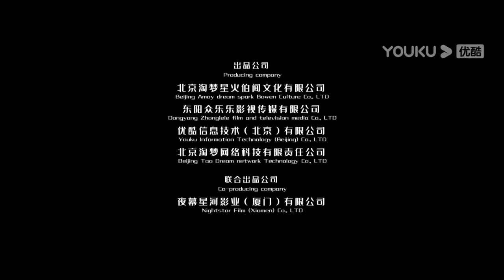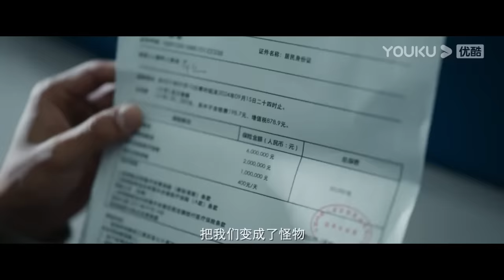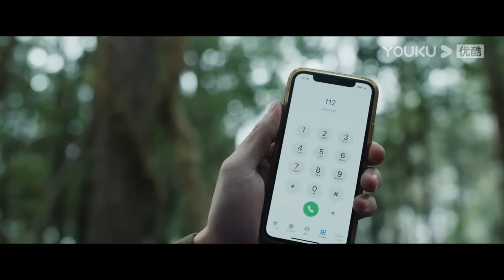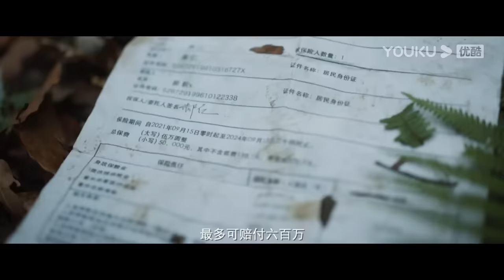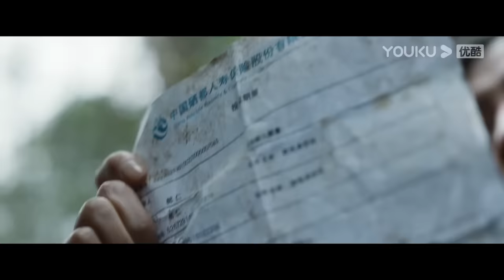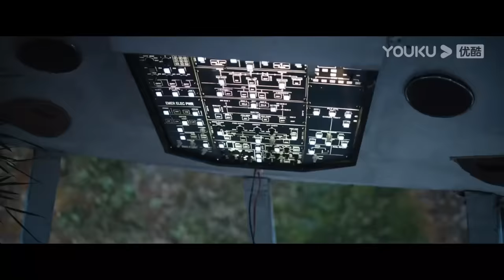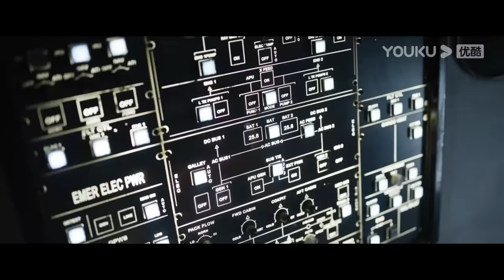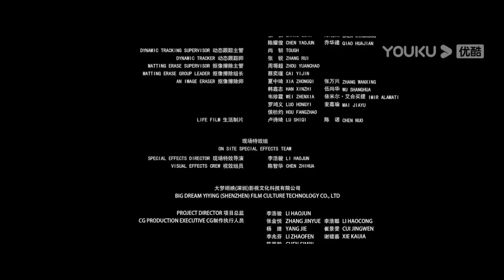HINDIDUB【Snake 4】Giant Beasts Battle in the Deserted Island! | Horror | YOUKU MONSTER MOVIE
Synopsis: Hao Ren failed to start a business and his mother passed away. The successive pressures and blows wiped away the last glimmer of hope in his heart, so he took a plane to go abroad. Unexpectedly, the plane encountered a large thunderstorm on the way, hitting the plane’s engine. During the crisis, Hao Ren thought of all his frustrations and deliberately did not wear an oxygen mask, hoping to obtain insurance compensation and leave living expenses for his brother.
   The mysterious sea, the nameless desert island, the broken plane wreckage, and the mourning of the victims broke the original silence here. Hao Ren woke up from a coma and found himself in a dense primitive jungle. He got up and found other surviving passengers. They were all covered with scars and were in shock.
   The survivors gradually recovered from the plane crash they had just experienced. Finally, they decided to go to the other side of the desert island to find the cockpit of the aircraft, hoping to contact the rescue team through the radio transceiver. Unfortunately, the giant monsters soon attacked…
Genres: Horror/Adventure
ENGSUB【Snake 4: The Lost World】Prehistoric beasts attacked | Horror | YOUKU MONSTER MOVIE

00:00 The International Website youku.tv is now available!
02:00 Download YOUKU International APP to get early access to the full show